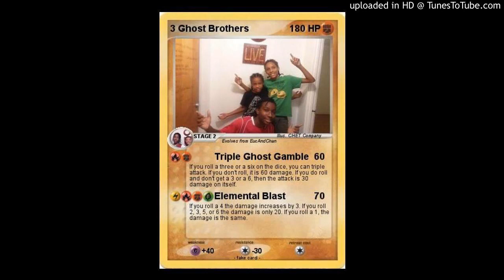How You Doin' - Love by CHET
Praise the Lord Your God!!!